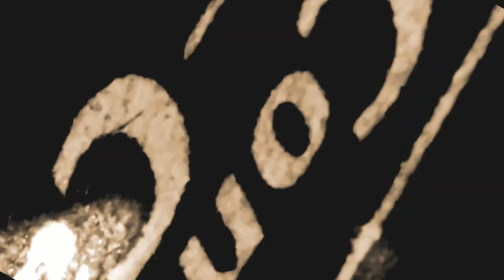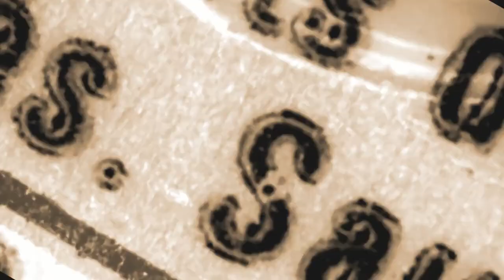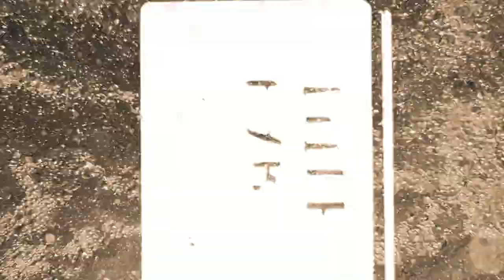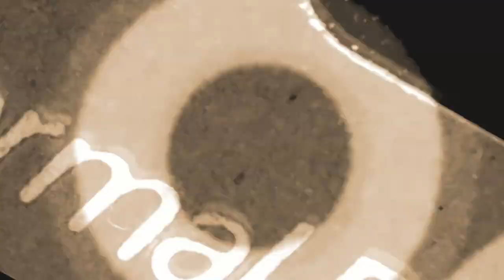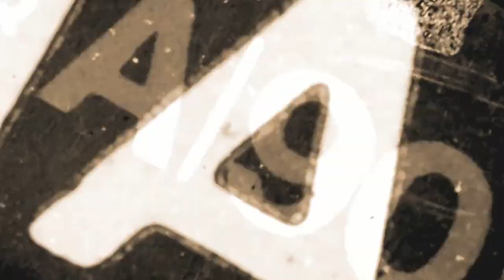neonian - 'bubblejet'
new neonian tune 'bubblejet' coming out summer 2021

made with rotorvideos

Contains flashing images. Lots of them. You have been warned!